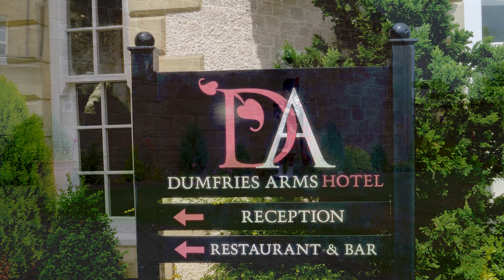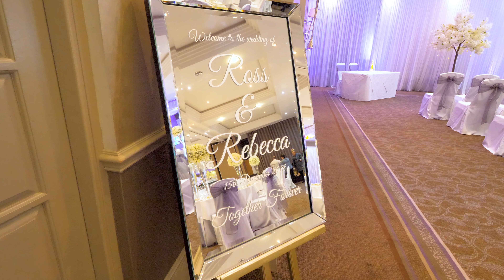Dumfries Arms Hotel Virtual Wedding Tour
We head over to Cumnock to the Dumfries Arms Hotel for a virtual tour of their wedding suite